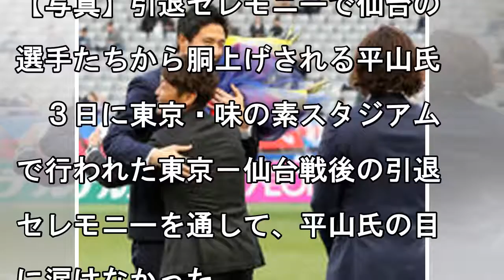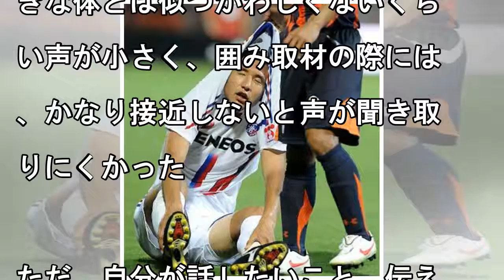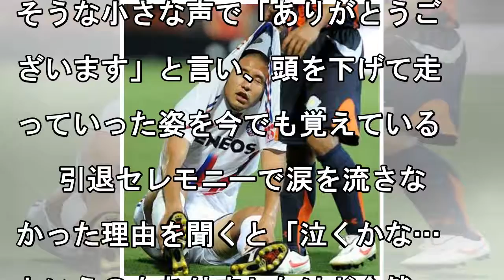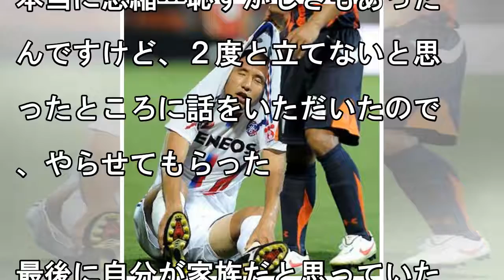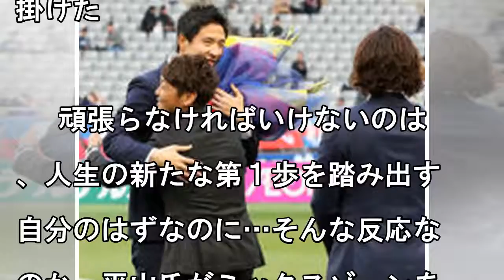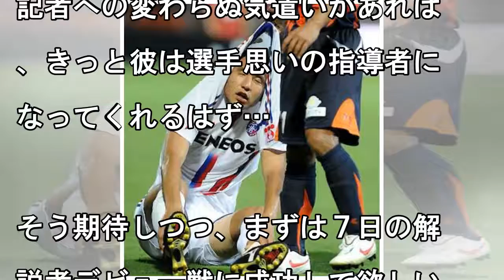平山相太氏、高校時代から引退まで変わらぬ感謝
サッカー元日本代表で、１月２６日に現役を引退した元ＦＣ東京、ベガルタ仙台のＦＷ平山相太氏（３２）の引退セレモニーを取材した。【写真】引退セレモニーで仙台の選手たちから胴上げされる平山氏　３日に東京・味の素スタジアムで行われた東京－仙台戦後の引退セレモニーを通して、平山氏の目に涙はなかった。その理由を直接聞こうと、待ち構えたミックスゾーンでの第一声は「うぉっ…（記者の）人数、多いな。最後の囲み取材で...